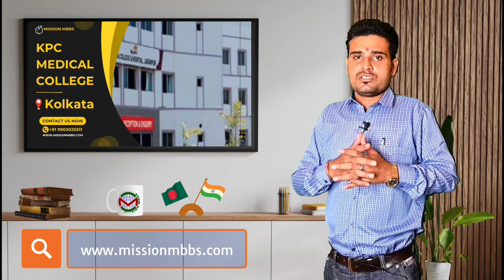Study MBBS In India ll Take Admission at Private Medical College In West Bengal ll MISSION MBBS ll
STUDY MBBS IN INDIA

🛑Take Admission at Private Medical College In West Bengal.

Are you looking direct admission of top MBBS colleges in Kolkata? There are many top MBBS colleges in Kolkata using National level MBBS entrance exams for selection of students and some private colleges/universities conduct their self entrance exams for student who wish to take admission. The candidate who do not secured the admission through entrance tests or examinatin scores to gain entry to colleges for particular course. Top Private MBBS colleges/universities in Kolkata seats reserved to gives direct entry through management quota seats in interested course and student has to fulfill the eligibility criteria set by the government.

⭕️MISSION-MBBS  কীভাবে নিট কাউন্সেলিং-এ সাহায্য করে?

 মিশন-এমবিবিএস, একটি অধ্যয়ন এমবিবিএস পরামর্শদাতা শিক্ষার্থীদের ভর্তি নির্দেশিকা এবং ক্যারিয়ার কাউন্সেলিংয়ে সহায়তা করে।  NEET UG-এর জন্য আমরা ছাত্র এবং তাদের অভিভাবকদের সম্পূর্ণ নির্দেশনা প্রদান করি।  NEET UG কাউন্সেলিং একজন এমবিবিএস প্রার্থীদের জীবনের একটি গুরুত্বপূর্ণ অংশ।  NEET-UG-এ উপস্থিত হওয়ার পরে, ছাত্রদের মধ্যে আমাদের কাছে আসে আমরা NEET কাউন্সেলিং নির্দেশিকা প্রদান করব।  আপনি আমাদের কাছ থেকে সমস্ত প্রয়োজনীয় তথ্য পাবেন।  আমাদের বিশেষজ্ঞ পরামর্শদাতাদের দল আপনাকে সমস্ত প্রয়োজনীয় সংস্থান দিয়ে সাহায্য করবে।  আপনি মেডিকেল এবং ডেন্টাল কলেজ এবং তাদের নির্দিষ্ট বৈশিষ্ট্য এবং কোর্স ফি সম্পর্কে একটি পরিষ্কার ধারণা পাবেন।  NEET কাউন্সেলিংকে উল্লেখযোগ্য মনোযোগ দেওয়া দরকার।  অভিভাবকরা আমাদের বিশেষজ্ঞ পরামর্শদাতাদের কাছ থেকে বিনামূল্যে কাউন্সেলিং পাবেন।

🛑 If you want to take admission at Private Medical College In West Bengal.

MISSION-MBBS
(Best MBBS Consultant in West Bengal)
We are official representative of Bikrampur Bhuiyan Medical College

Address : Kolkata,West Bengal,India
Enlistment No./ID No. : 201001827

top private medical colleges in west bengal
top 5 private medical college in west bengal

2020
top 5 government medical colleges in west bengal
top medical colleges in wb
Medical College Kolkata NRS Medical College R G Kar
KPC Medical College and Hospital, Jadavpur.
Shri Ramkrishna Institute of Medical Sciences and
Sanaka Hospitals, Durgapur.
IQ City Medical College and Narayana

west bengal mbbs
private medical college fees
private medical colleges in west bengal
private medical colleges in india
private songs
private medical college neet cut off 2020
top medical college
top medical college in west bengal
top medical colleges in india
top medical colleges in west bengal
top medical colleges in maharashtra
top medical colleges in karnataka
top medical colleges in world
top medical colleges in tamilnadu
top medical colleges in india through neet
top medical colleges in delhi
wb medical college
wb medical college cut off 2020
wb medical college ranking
wb medical college seats
wb medical college cut off 2019
west bengal medical college fees